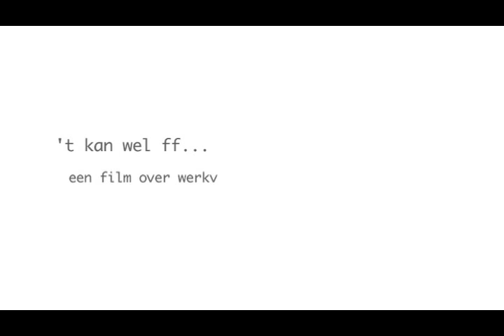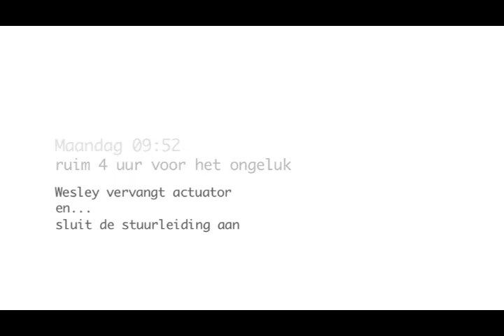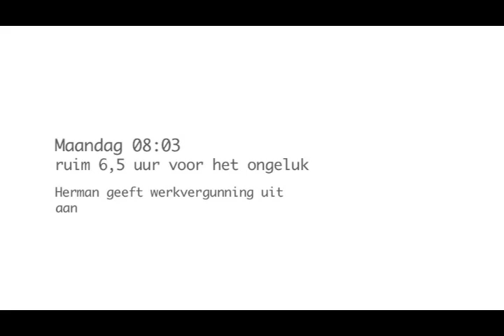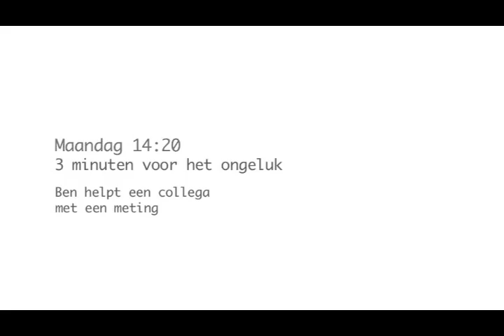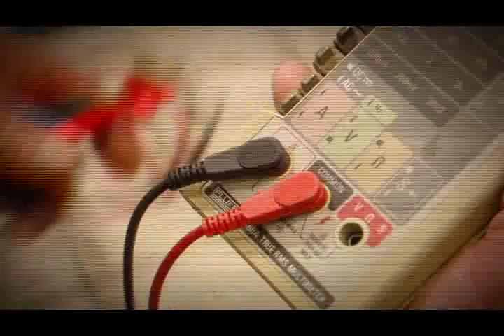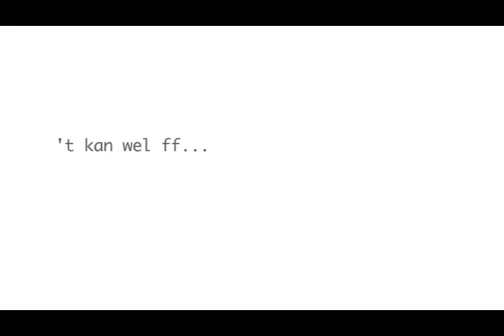Werken met werkvergunningen